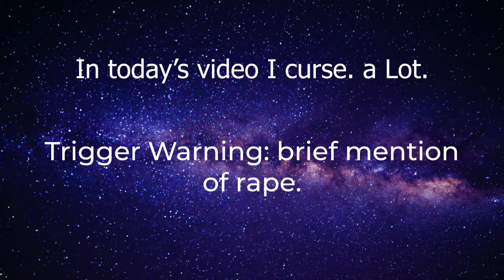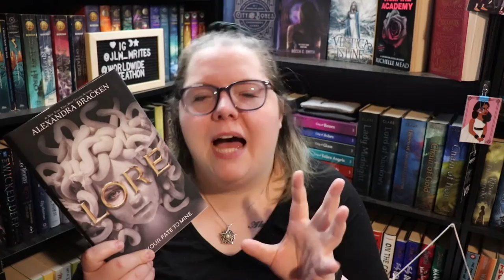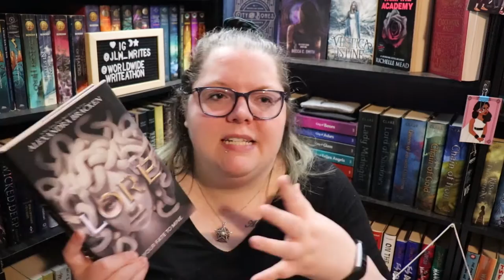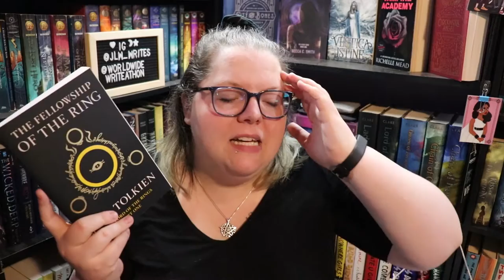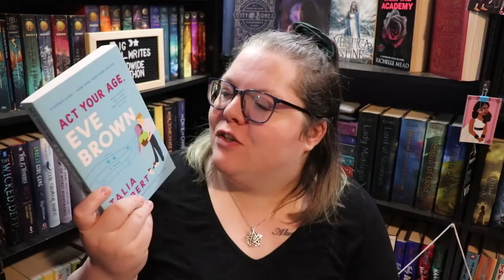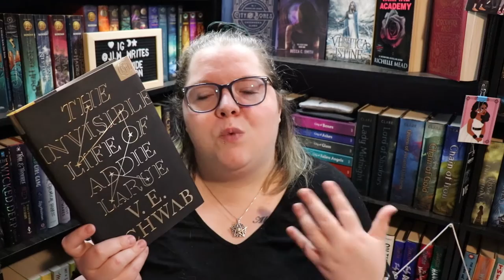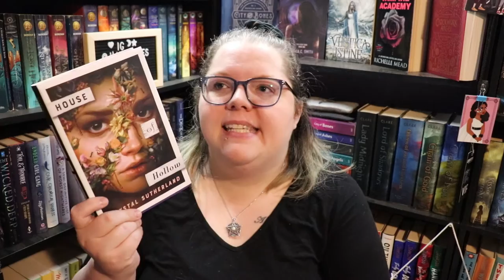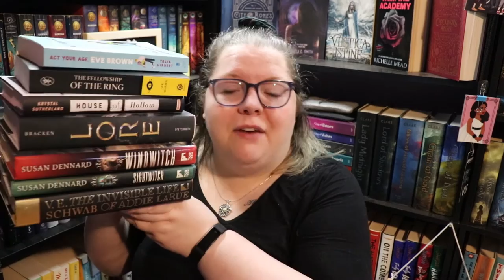April Reading Wrap Up | I rant a little bit.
In today's video I give you my wrap-up from April and some big opinions. I curse quite a bit in this one.

Trigger warning for a brief mention of rape.

0:00 Intro
0:47 Windwitch & Sightwitch
2:35 Lore
6:58 Fellowship of The Ring
11:52 Act Your Age, Eve Brown
13:18 The Invisible Life of Addie LaRue
16:36 House of Hollow
21:07 Outro

Next Live Productivity Sprints - May 14th @8:00 pm EST
Next Authortube Chat - May18th @6:30pm EST on my channel w/ Kate Cavanaugh
Next 24 Hour Re-Readathon - TBA?
Next Summer Scare Readathon - TBA date in June ;)